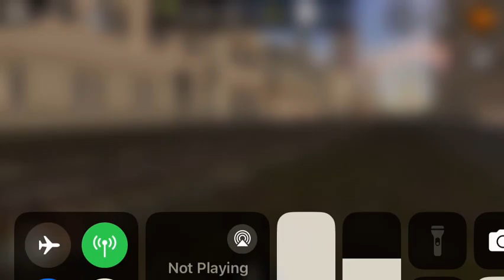Trainz Driver 2 Rio Tinto SD70ACE Leads Amtrak Train